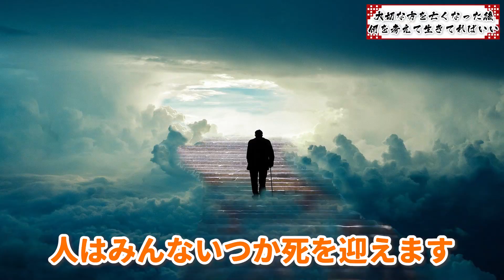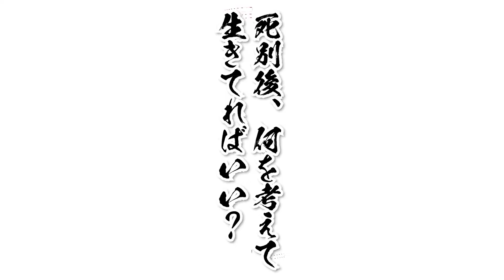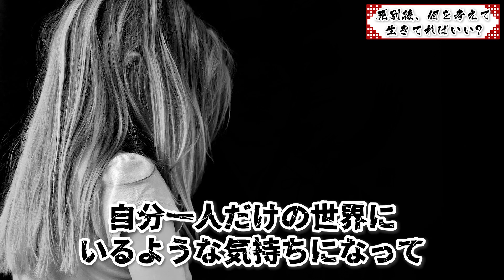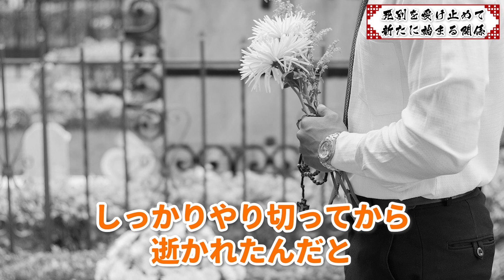「死」を意識するからこそ「生」を考えられます